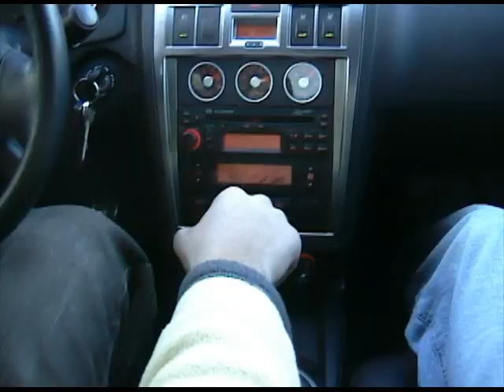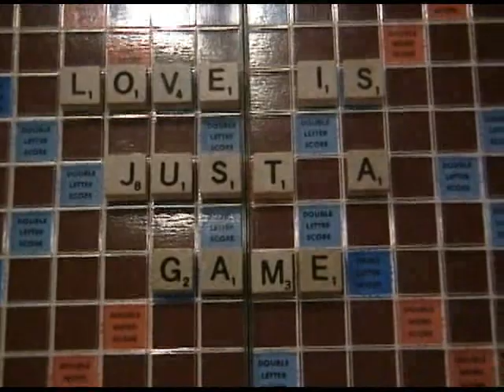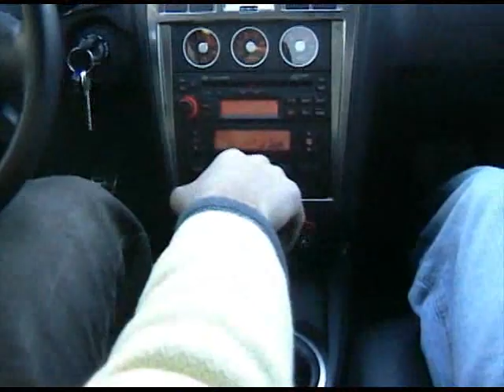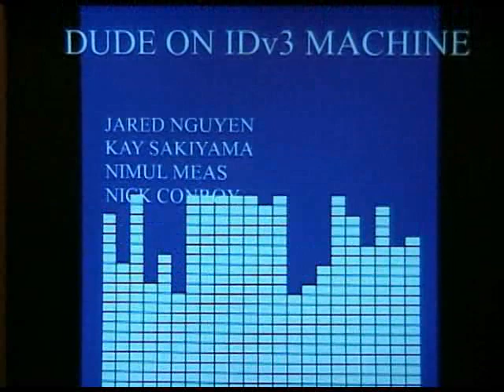Stop Your Self Control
Stop Your Self Control - Yard?